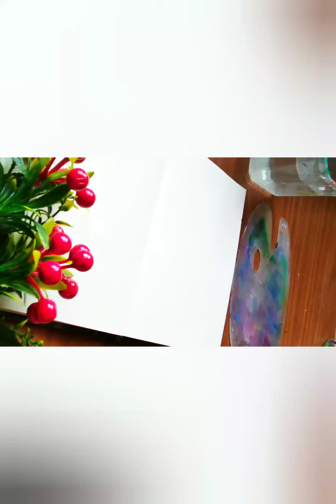how to paint mountain landscape painting for beginners